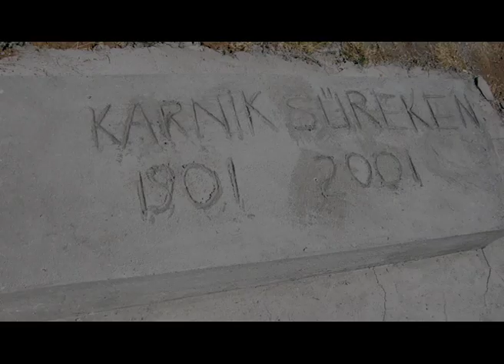Արաբկիրի վերջին հայը՝ Սարգիս Միրանշահյան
Արաբկիրի վերջին հայը՝ Սարգիս Միրանշահյան (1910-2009 թթ.)
Անհատ, որ մարմնավորում և խորհրդանշում է մեր ազգի ճակատագիրն ու ոգեղեն որակները:
Մեր այս հանդիպումից ամիսներ անց` 2009 թ. գարնանը, Սարգիս Միրանշահյանը վախճանվեց՝ մեր հոգիներին պահ տալով ազգի ցավով ապրող հզոր հայի պայծառ հիշատակը: